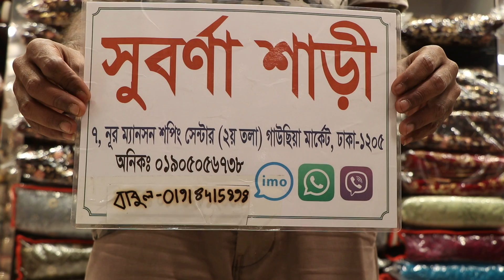পানির দামে সুন্দর সুন্দর ব্রাইডাল লেহেঙ্গা.bridal lehanga price in bangladesh.